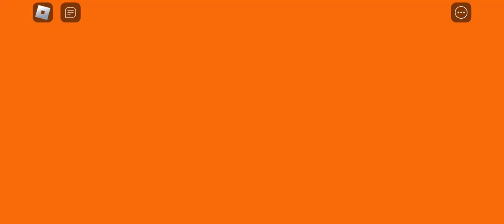SMURFCAT PRISON RUN OBBY SPEED RUN ESCAPE FROM ROBLOX